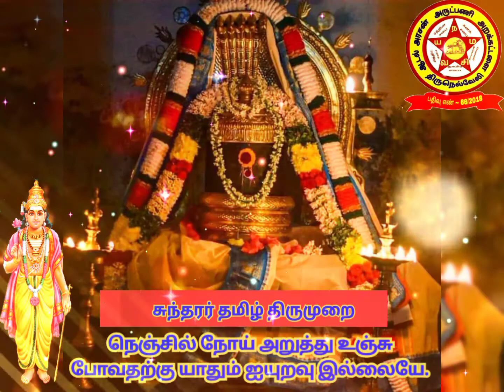வஞ்சம் நெஞ்சனை, மா சழக்கனை, பாவியை, வழக்கு இ(ல்)லியை சுந்தரர் தேவாரம்